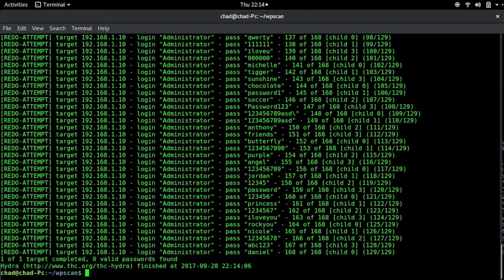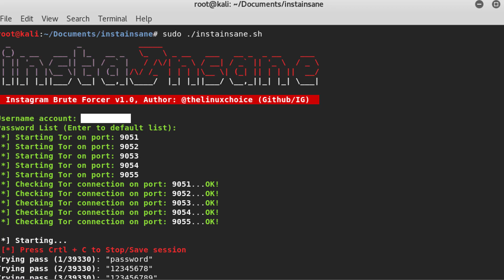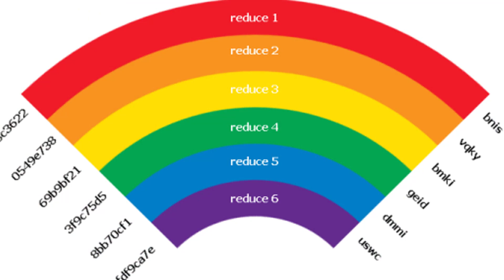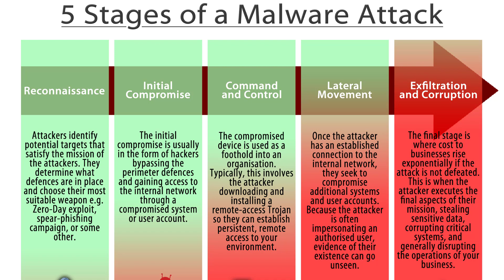Top 10 Hacking Methods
The top 10 ways hackers find your login and passwords and how to stop them.

1 - Dictionary Attack - 1.40
2 - Brute Force - 2.46
3 - Rainbow - 4.41
4 - Phishing - 6.33
5 - Social Engineering - 9.05
6 - Malware - 10.59
7 - Offline Crack - 13.57
8 - Shoulder Surfing - 14.47
9 - Spidering - 16.27
10 - Guessing - 18.08